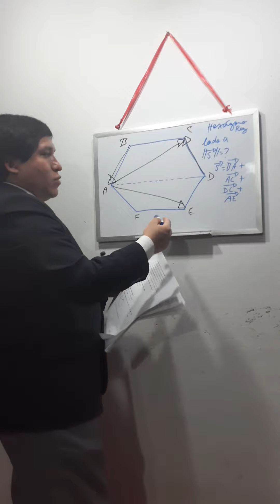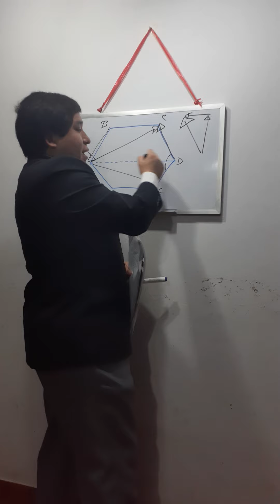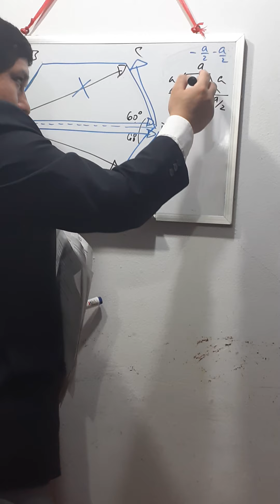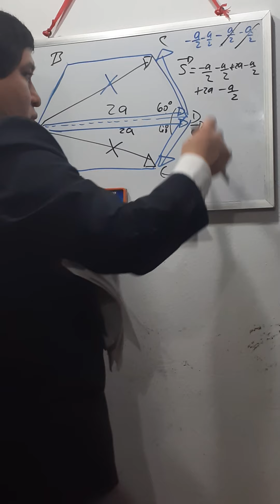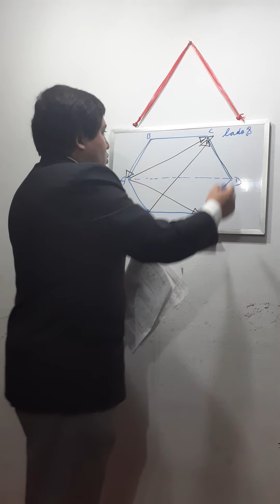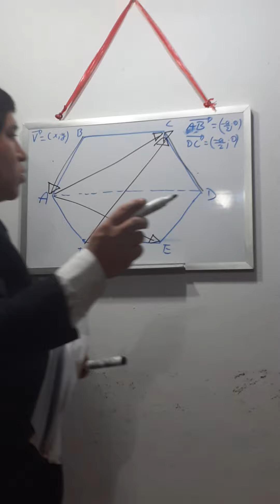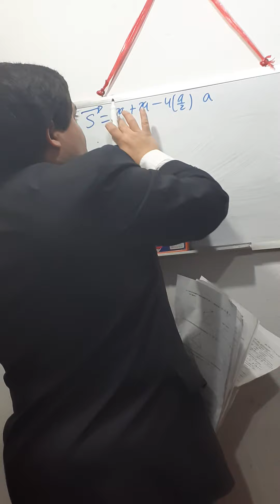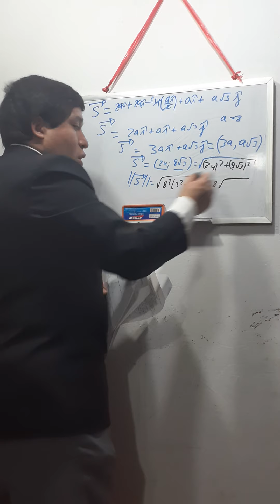TEORÍA DE VECTORES PARTE II UNPRG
Explicación teórica y aplicación en ejercicios